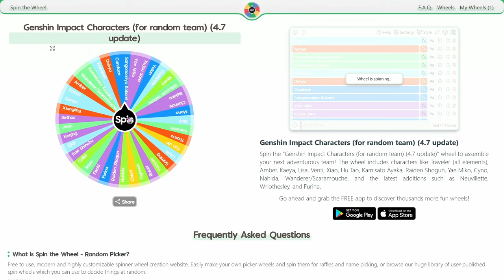Spiral Roulette: The Lost Episode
All of my mic audio for this entire Spiral Roulette has reverb because my mixer software crashed before recording. I'd feel bad discarding the footage, so here it is as a bonus, unedited video. This was recorded for 4.7's Spiral Roulette.

Admittedly, looking back on this footage, I'm not sure I would have used it for a video anyway -- I'm obviously quite tired throughout the recording, lol...but I don't expect you to watch this one anyway! :)